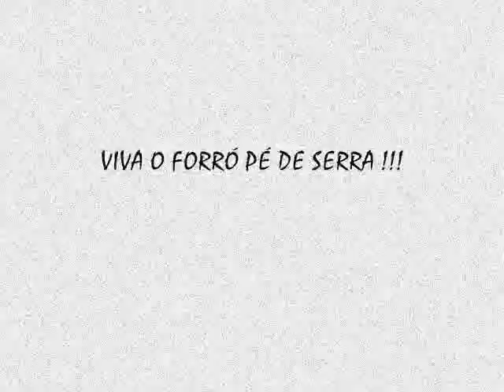Forró do Aloja e Xurras com forro no Moxo .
FORRO DO ALOJA E XURRAS COM FORRO NO MOXO com TRIO DONA ZEFA E TRIO ARAÇA